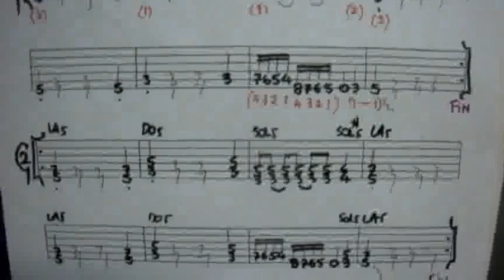ALTO OCTANAJE - aprende tocar rápido - vídeo 1 de 2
Ejercicio rock, de rapidez y control. Aprende cambiar de tocar lento a rápido en el mismo tema. Se dirige a alumnos(as) de nivel  iniciado.
Se aprende usar la escala cromática y el vídeo trae tablatura del tema.

Tanto el vídeo como la música es propiedad del autor